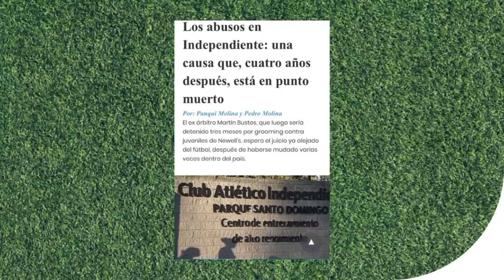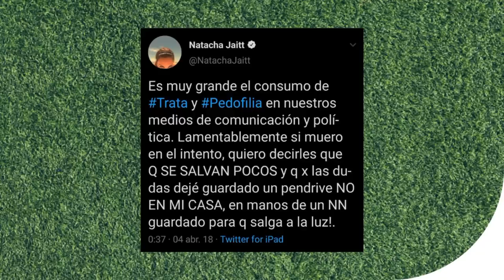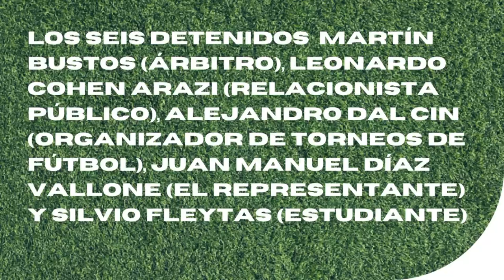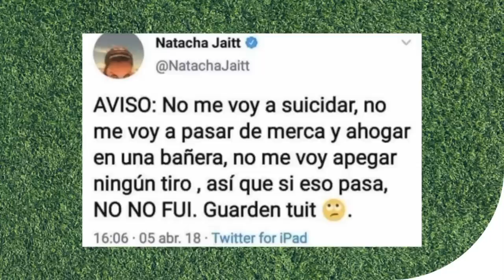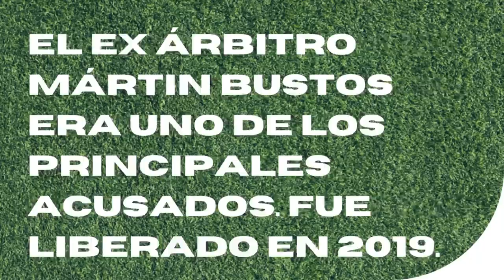ABUS0S EN EL FÚTBOL, INDEPENDIENTE, NATACHA JAITT Y FERRO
Hice el video que casi nadie quiere hacer: La historia de los ABUS0S en Independiente, la fea noticia de lo que pasó con la causa, la denuncia de Natacha Jaitt, los integrantes de gran hernano relacionados y lo que pasa hoy con Ferro

BÁSICA.

INTERMEDIA.

PREMIUM.

DONACIÓN OPCIONAL.